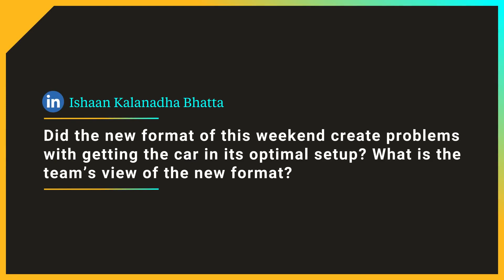Het nieuwe Sprint-format aanpakken | 2023 Azerbeidzjan GP Akkodis F1 Race Debrief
Alle teams hadden een nieuw Sprint-format om in Baku aan te pakken, wat zijn eigen uitdagingen voor het team opleverde.
Mike is deze week bij ons om je vragen over de Grand Prix van Azerbeidzjan te beantwoorden in onze @Akkodis Race Debrief - inclusief wat Lewis bedoelde met 'meer vermogen' nodig hebben en welke upgrades we hadden op de W14. 👀